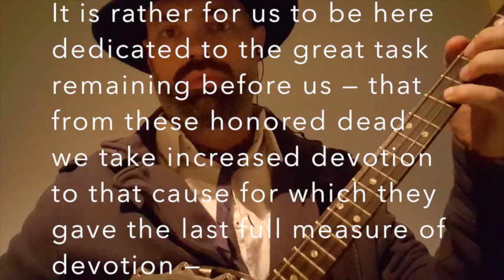Battle Hymn/Gettysburg Address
Abraham Lincoln's Gettysburg Address and the Battle Hymn of the Republic- two seminal text of the American Civil War.